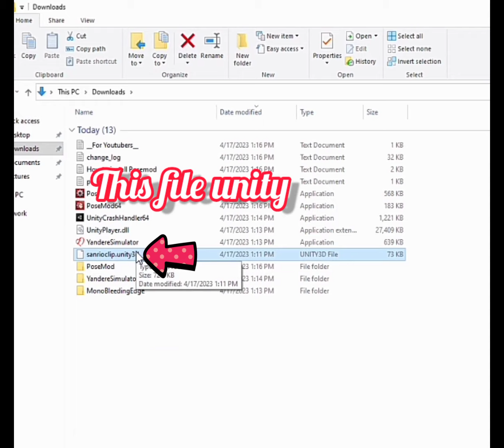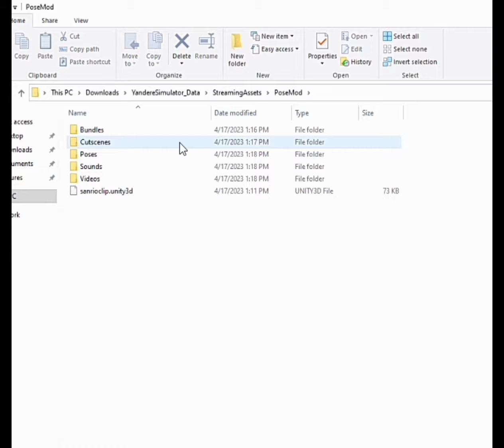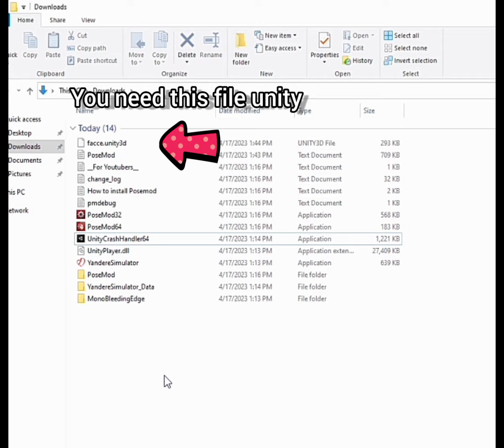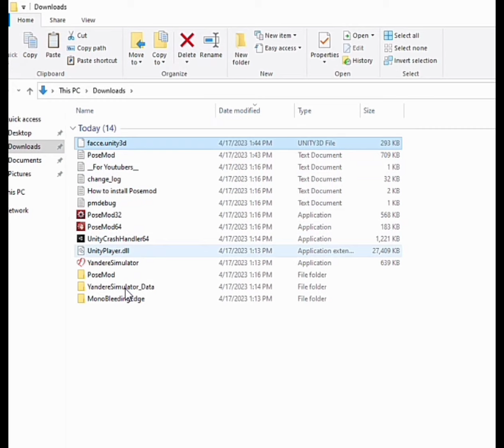How add Armband, Hello kitty clip and Face unity for your outfit without face💗 tutorial #2023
Hey! 💗

Credits💗

Clip hello kitty! 🍒
SammieQ-chan